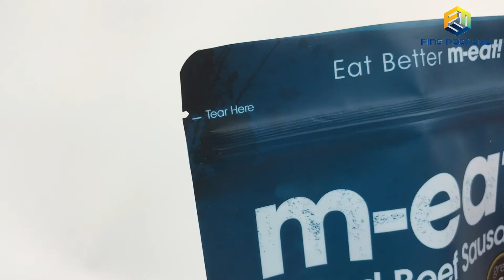Beef jerky packaging pouchesCharacteristics: High-barrier properties, Moisture proof and antioxidant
ABOUT US
FINE PACKAGE CO., LTD. is a manufacturer located in WUXI city, a production center of flexible plastic packing materials in China.

We specialized in the research, development, production and sales of various flexible eco-friendly packing material for foods, electronics and chemicals. We take high technology, top quality and standard management as core elements for becoming partners of each company.

Our main products include the pouches in different material structure for packing snacks, dried fruits, nuts, biltong, coffee, pet food etc., and also laminated roll film for automatic packing machine working.

Doypack/Stand up pouch with zipper
Characteristics: High-barrier properties, moisture proof and antioxidant, excellent shelf appearance, self-stand, excellent sealing performance
Application: Dried fruit, nuts, dried meat, whey protein, pet foods, gourmet, seeds and so on.

Square bottom pouches
Characteristics: High-barrier properties, strong resistance to penetrate, moisture proof and antioxidant, self-stand, excellent sealing performance
Application: Mainly used in pet foods, coffee beans industry and so on.

Aluminum foil bag/Mylar bags
Characteristics：There are pure aluminum and aluminized, glossy silver and matte silver. Low water vapor transmission rate, high-barrier properties, moisture proof and antioxidant.
Application: Chemical powder, coffee, dried fruit and so on.

High-temperature Retort pouches
Characteristics: Strong oxidation resistance, can boil under high temperature boiling water or stream boiling water for sterilizing, anti-oxygen and leak-proof.
Application: Various retorted food packaging, such as pet food, chicken, pork, beetroot, chestnuts and so on.

Spout pouches
Characteristics: High-barrier and resistance to oxygen penetrate, attractive appearance.
Application: Different liquid, such as baby food, water, beverage, oil, laundry detergent and so on.

Paper bag
Application: Snacks, dried fruits, nuts, biltong&beef jerky and so on.

Beef jerky packaging pouches
Characteristics: High-barrier properties, Moisture proof and antioxidant

Dried Fruit & Nuts packaging pouches
Characteristic: Strong barrier properties, high puncture resistance and excellent heat sealing performance, ensuring moisture and oxidation resistance.

Pet food packaging pouches
Characteristic: Square bottom bag, large capacity, good stiffness, beautiful appearance, excellent sealing, reusable zipper.

Nutrition powder packaging pouches
Characteristic: Easy to stand and open, protect the fragrance, prevent moisture, block light and anti-pollution.

Laminated roll-stock film
Characteristic: High barrier, anti-oxidation, excellent aroma retention and colorful printing.
Application: Snacks, candy, Chips, Biscuit, Dried fruit, nuts and so on packed by automatic machines.

Vacuum pouch and film
Characteristic: Vacuuming, preventing oxidation, excellent sealing, it can be refrigerated.
Application: Different stuff, meat, beans and so on which need to be vacuum packed.

Other bags
Characteristic: Various bag types and materials, High barrier, anti-oxidation.
Details: Coffee pouch, cigar bag, popsicle bag, wine bag , irregular shape pouch, oxygen absorbent